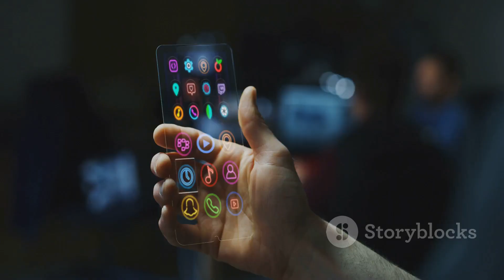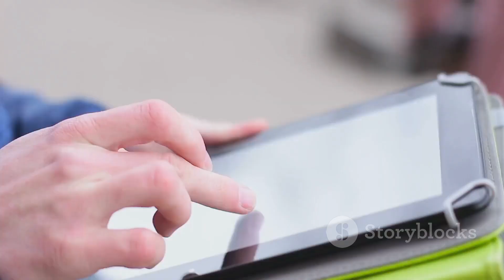Why Is Glass Transparent?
Unlock the mysteries of transparency as we delve deep into the science of glass in this intriguing video! Discover how glass, unlike solid objects such as rocks or wood, possesses unique properties that allow light to pass through, making it nearly invisible. Explore the atomic arrangement and scattering effect that gives glass its transparent nature. Learn how impurities and additives like cobalt oxide create vibrant colored glass and how minor changes can turn glass opaque. From ancient glassmaking techniques to cutting-edge innovations, witness the evolution and future potential of glass in our daily lives. Join us on this scientific adventure and see the world through a clearer lens!

00:00:00 Can You See Through It?
00:00:32 The See-Through Wonder
00:01:03 A Chaotic World of Atoms
00:01:36 A Bumpy Ride
00:03:37 A Light Show!
00:05:19 The Case of Opaque Glass
00:06:06 Thank You, Transparent Glass!
00:06:40 Glass is Everywhere!
00:07:21 The Story of Glass
00:08:04 A Clear Vision for the Future
00:08:44 A Transparent Mystery, Solved!